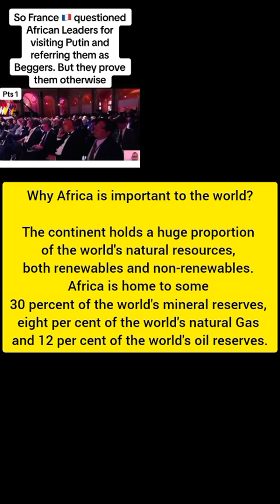African leader replies Macron for calling African leaders beggars.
African leader replies French preaident Macron for calling African leaders beggars.